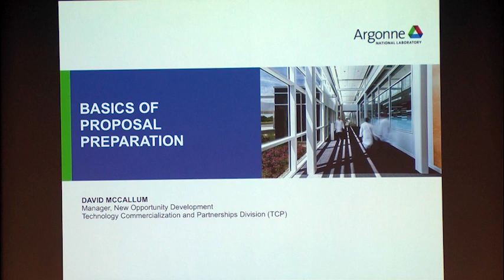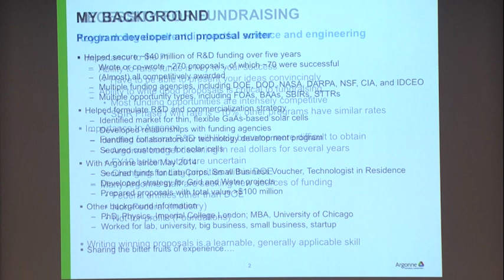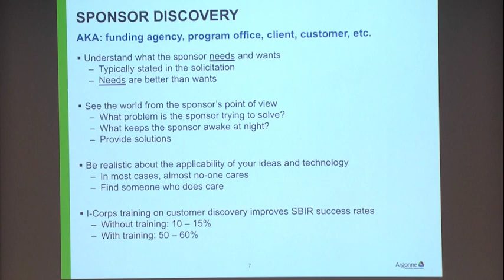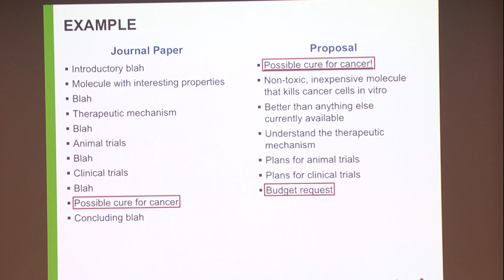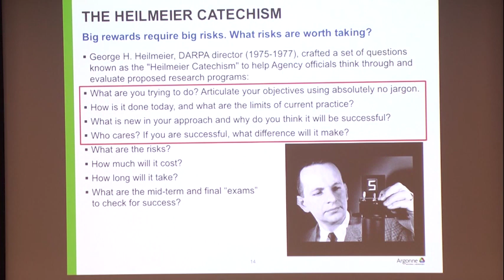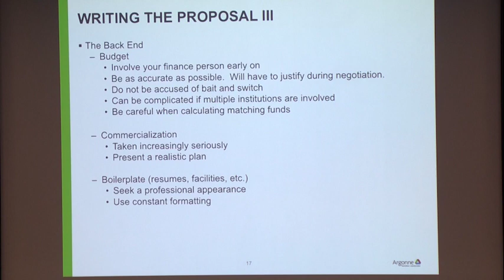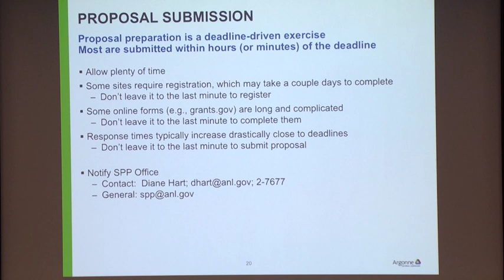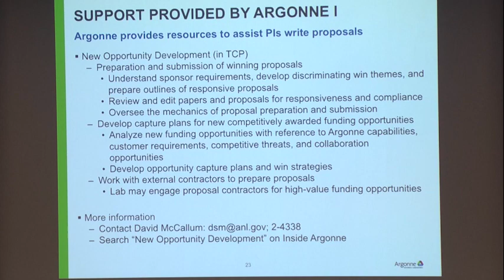Basics of Proposal Preparation – Sept. 27, 2018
David McCallum, New Opportunity Development Manager within Argonne's Technology Commercialization and Partnerships Division, provides useful guidance on creating winning proposals as well as information on relevant support services at Argonne.